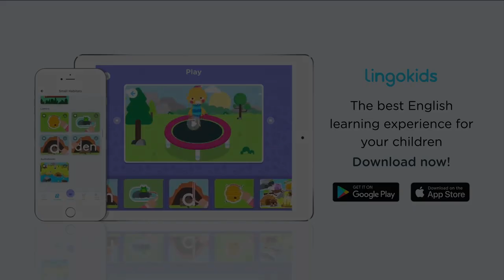We're Going on a Bear Hunt 🐻 🎶 Song for Preschoolers | Lingokids